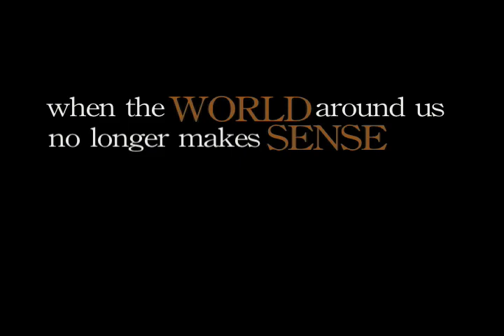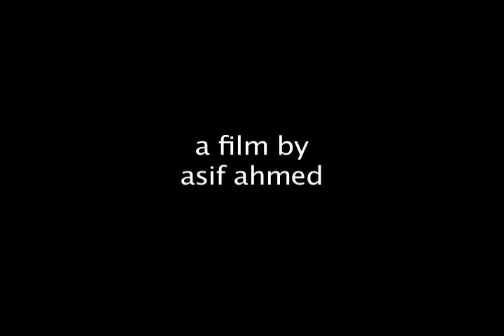Lost Dream Official Trailer - Twilight's Michael Welch, Melrose's Shaun Sipos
Lost Dream now on DVD.
Michael Welch of Twilight Saga and Joan of Arcadia, plays Perry, a privileged, young intellectual battling against his destiny not wanting to follow in his fathers political footsteps.  Perry at this challenging crossroads in his life meets Giovanni, played by Shaun Sipos of Melrose Place and The Grudge 2, an artist in search of his own voice.  Giovanni represents a side that Perry desires providing a tumultuous friendship inducing a suicidal realm of self-discovery.